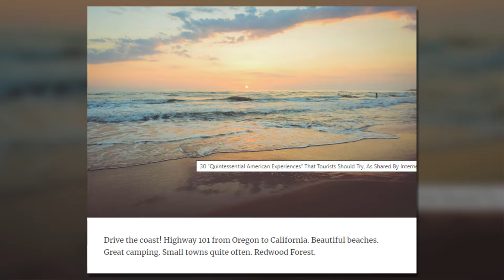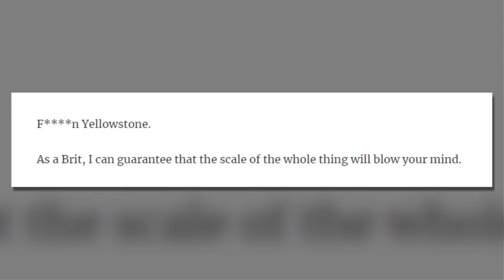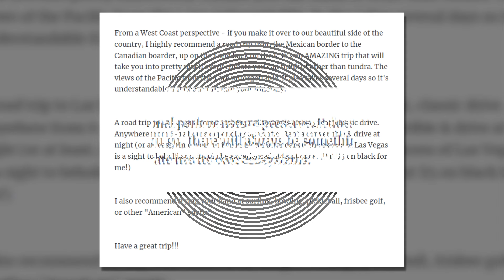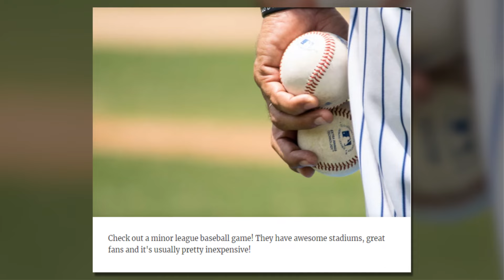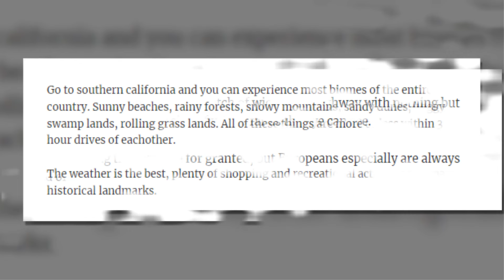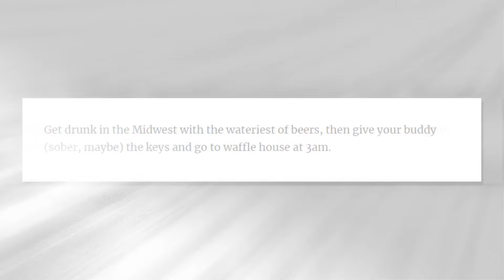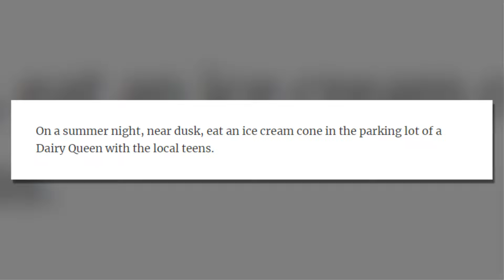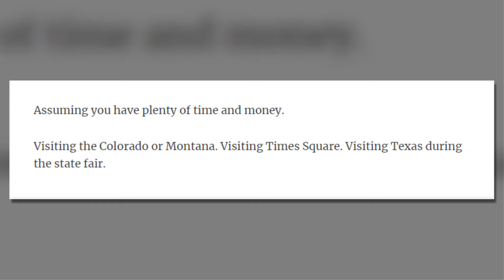“Quintessential American Experiences” That Tourists Should Try